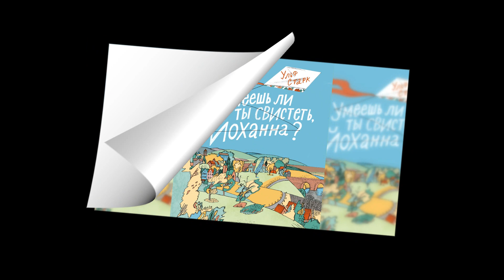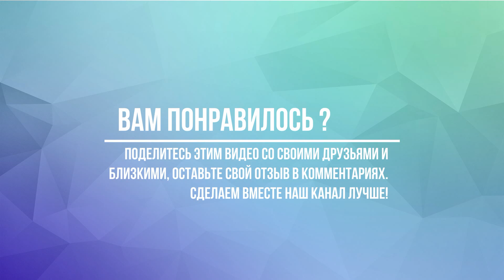Умеешь ли ты свистеть, Йоханна аудиосказка слушать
Аудиосказка Умеешь ли ты свистеть, Йоханна и другие сказки для детей можно слушать у нас на канале. Все аудиосказки собраны в нашем плейлисте